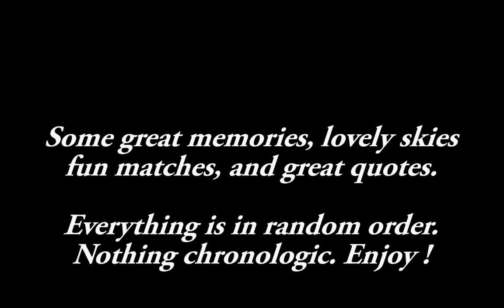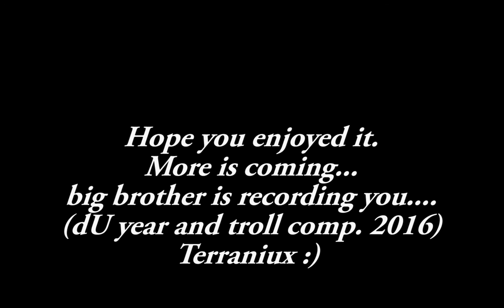dU Screenshot compilation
A fun, relaxed and mostly radom compilation of memories en fun action in-game :) Enjoy.